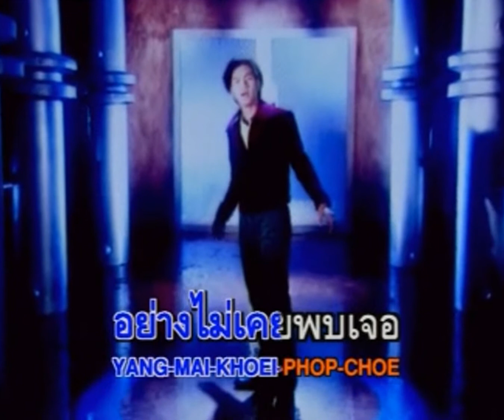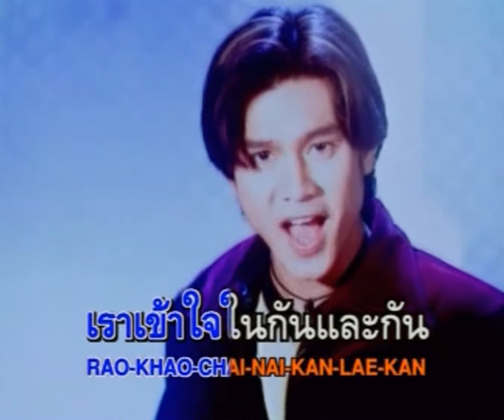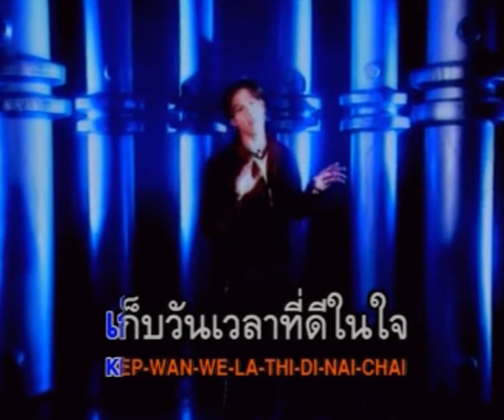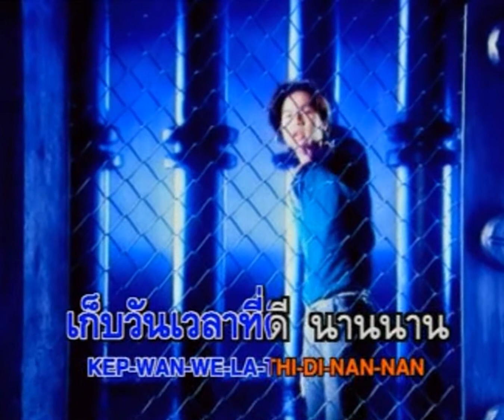ที่ตรงนี้ - เต๋า สมชาย [ภ.โลกทั้งใบให้นายคนเดียว]